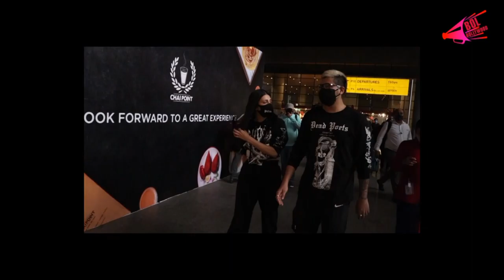Shurti Hassan with her bf spotted at airport